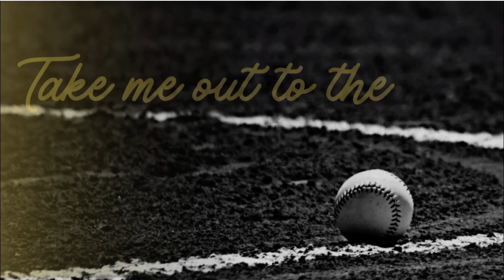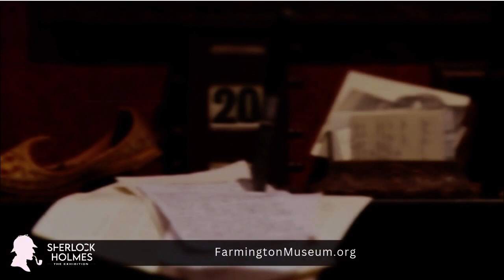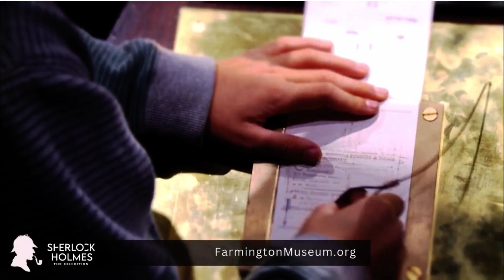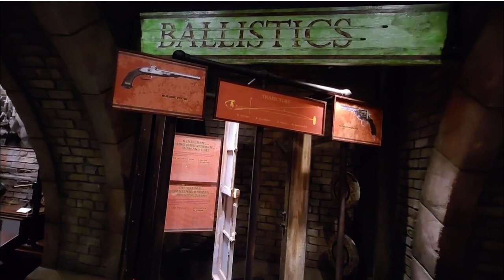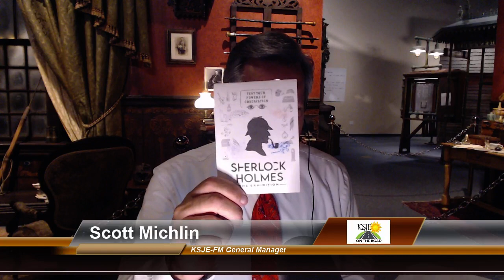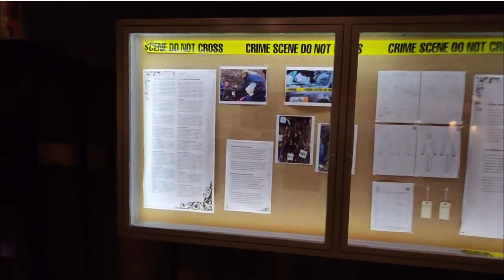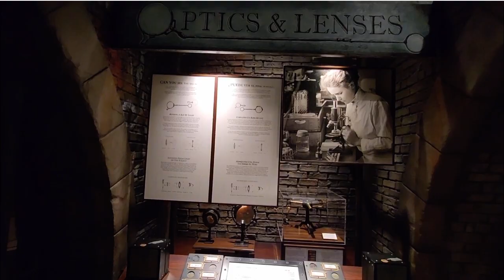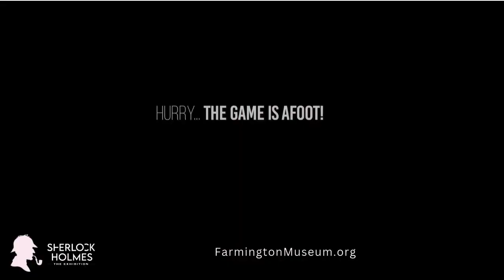Sherlock Holmes: The Exhibition: KSJE On-The-Road at the Farmington Museum